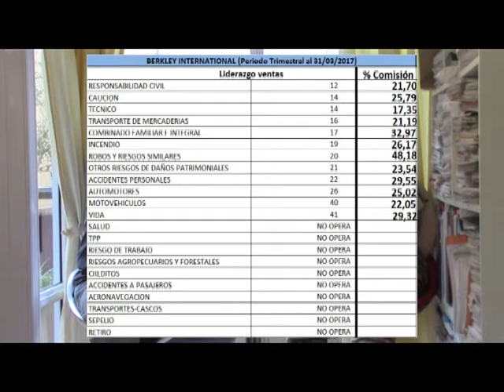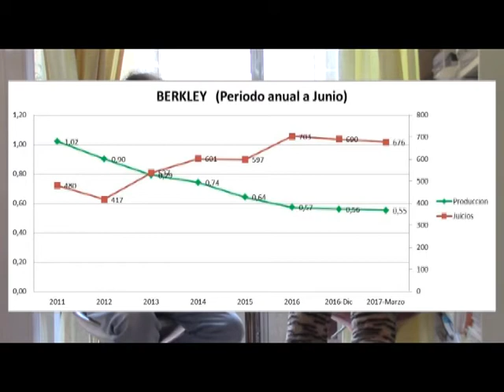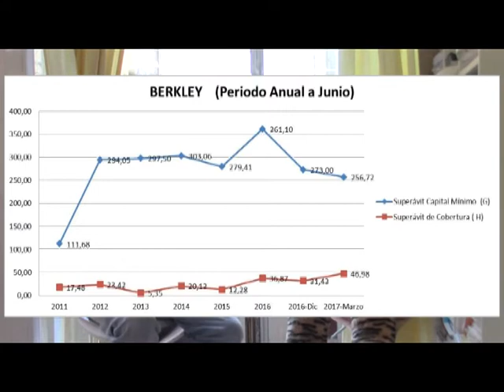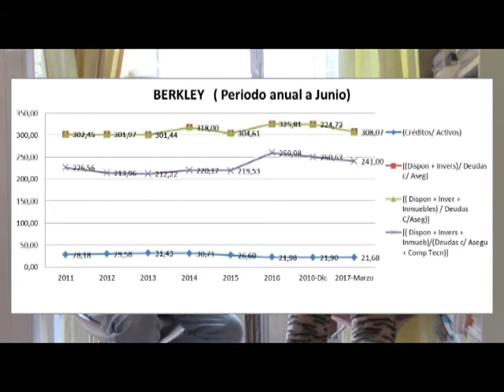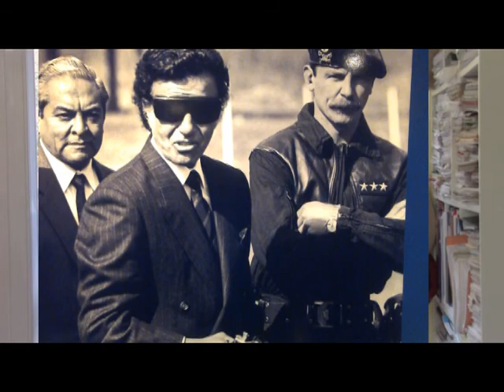Rapidos y Seguros - 15 de Agosto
BERKLEY-BERKLEY ART. Hoy recomendamos. Síntesis perfecta: respaldo, indicadores ideales, comisión ideal (para el PAS), menú de opciones de productos completa, alta liquidez, bajísimo nivel de juicios, ecuación ideal de ventas y pago de siniestros. Y otro detalle repetido: atractivo nivel comisional en todos los ramos. Sobre los productos, muy beneficiosos para el asegurado por la relación costo/cobertura. LA RECOMENDACIÓN ES UNA SUGERENCIA PREVIAMENTE SELECCIONADA  ENTRE 186 OPERADORES Y ANALIZADA DESDE TODOS LOS ÁNGULOS, OBJETIVA Y SOBRE LOS ÚLTIMOS 7 (SIETE) AÑOS DE GESTIÓN Y LA CRÍTICA, SI LA HUBIERA, ES CONSTRUCTIVA. VER BALANCES VER INDICADORES VER COMPORTAMIENTO DE VENTAS Y SINIESTROS

PAS-PREGUNTAS Y RESPUESTAS. Respondemos uno por uno sobre todos los temas y aclaramos sobre ideologías y el profundo respeto al disenso, a la elección política, sexual, religiosa y más aún: no dictamos dónde debe operar un PAS o si dónde lleva (o arrea en algunos casos) a sus asegurados tiene respaldo o ésa aseguradora es como el aguarrás, que de lejos parece solvente. El PAS es el cliente de la aseguradora y le genera ingresos y negocios, que así sea y siga siendo.

BALANCES AL 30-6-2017. Saludable noticia en las presentaciones. Vemos ajustes y aportes de capitales. Eso suena bien y se percibe que el mensaje de PAZO sobre solvencia y transparencia llegó a accionistas. Esto es necesario para tener BUENAS PRÁCTICAS ASEGURADORAS.

PENCE EN ARGENTINA. El vice de MR. TRUMP está en ARGENTINA. ¿Qué aseguradoras vinieron? Bienvenidas!

ENTE COOPERADOR-CCC. ¿Cómo siguen ambos temas? Sabemos de una idea de nombrar un AUDITOR EXTERNO en el ENTE, otra de mudar el ENTE a la SSN o bajo su estricto control vía mutual u otra entidad jurídica y también de algunas opiniones que sí llegan desde aseguradoras del porqué la obligatoriedad de los CCC y cuánto suma en la capacitación del PAS. Y la pregunta: el PAS, ¿vendió más seguros porque hace los cursos OBLIGATORIOS Y PAGOS de las CCC o vendió más por su prestigio? PAZO es abogado: ¿hizo o hace cursos de CAPACITACIÓN CONTINUADA? Los gerentes de la SSN, todos y cada uno: ¿hicieron desde recibidos cursos de CAPACITACIÓN CONTINUADA OBLIGATORIA?

RIESGOS DEL TRABAJO. Sigue firme la próxima aplicación de la resolución 760 sobre datos de reclamos por inconstitucionalidades de la LRT. Los abogados deben entender que había que poner un límite a la industria del juicio y cobrar por la gestión que se haga.  VER NOTA URGENTE 24

ARECO CON EL SELLO DE SEGUROS. Un ilustre radical gano las PASO en tierras de un ex SSN y lo felicitamos. Antes de dar el paso hacia el organismo de control entrena en los pagos de  Ricardo Güiraldes y Don Segundo Sombra, y en el 2011 de castigo CFK mandó le mandó a DURAÑONA.